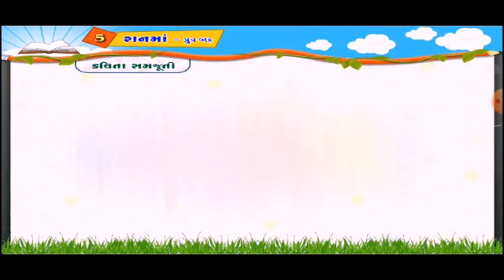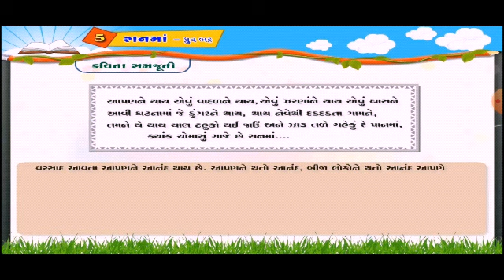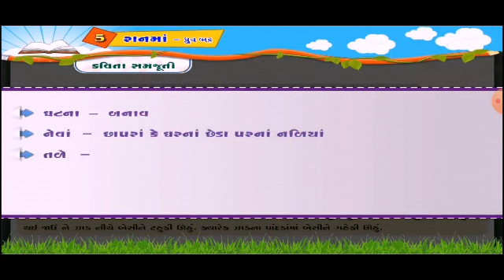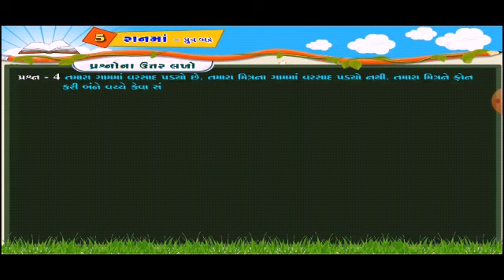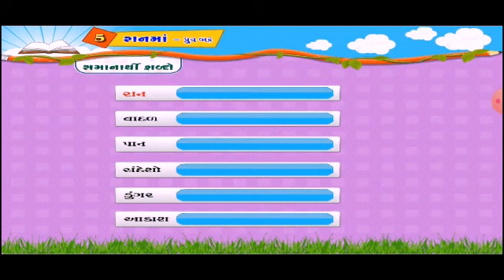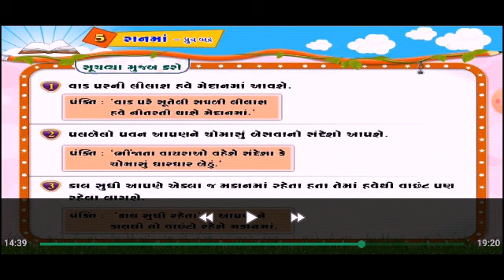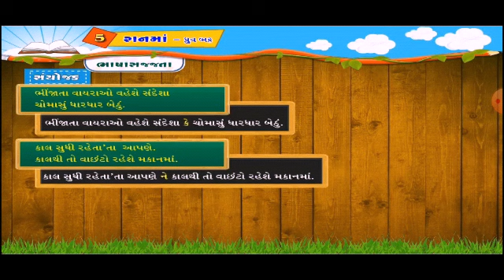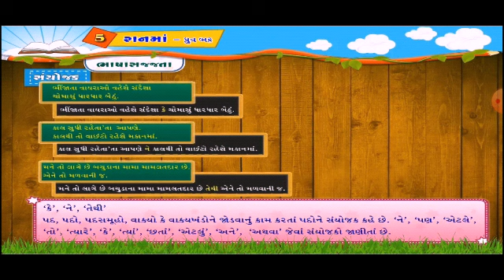ગુજરાતી ધોરણ-7,સેમ-1,કાવ્ય-5 રાનમાં સમજૂતી